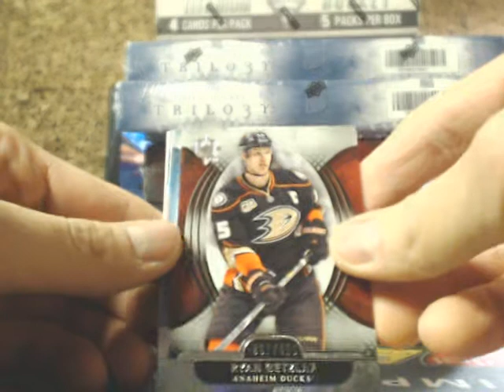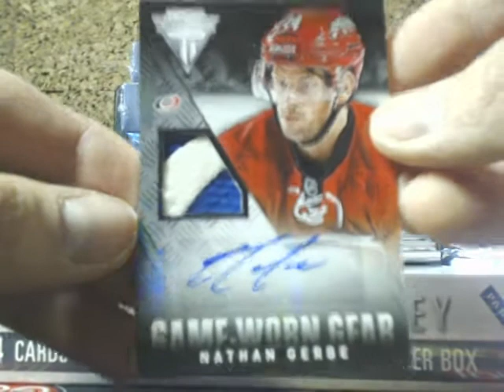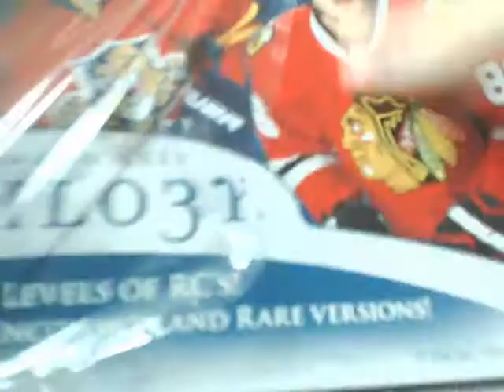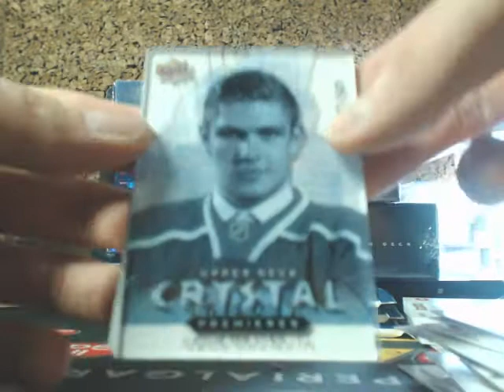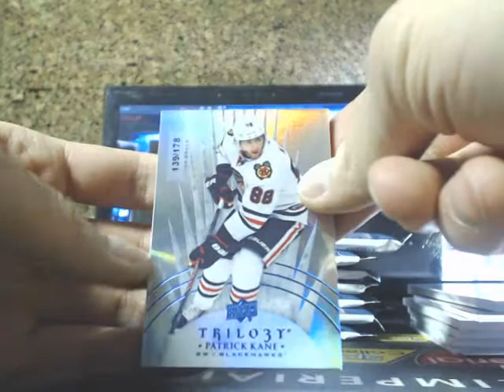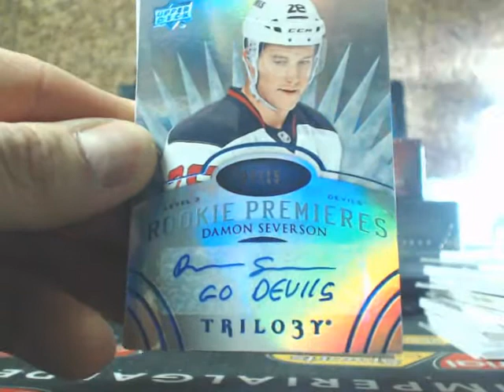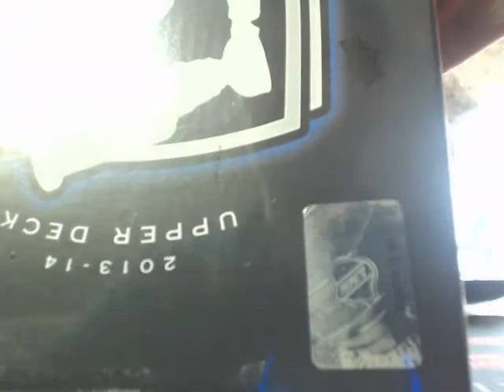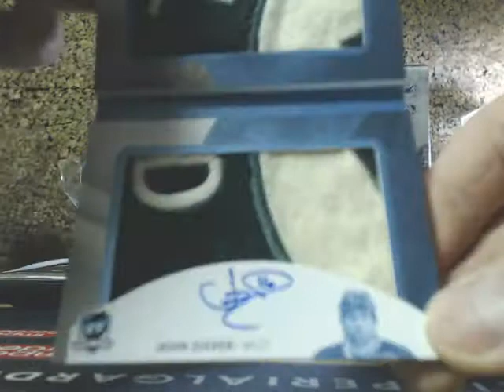Break #1022 MAIN- UD THE CUP / PRIME / TRILOGY / Titanium / UD Ultimate